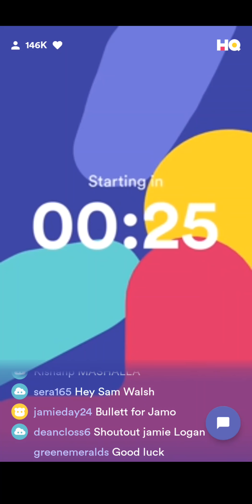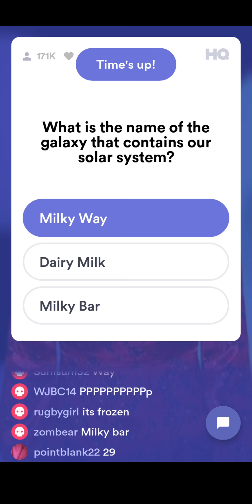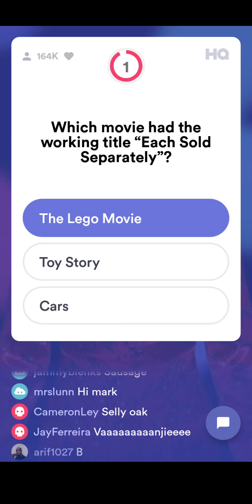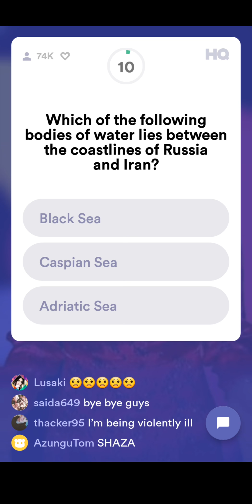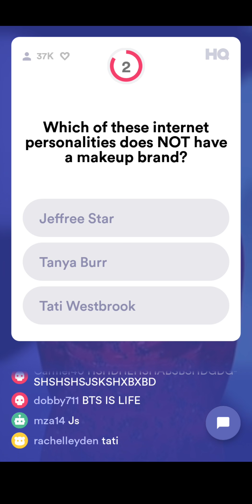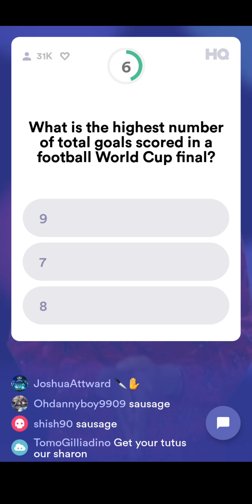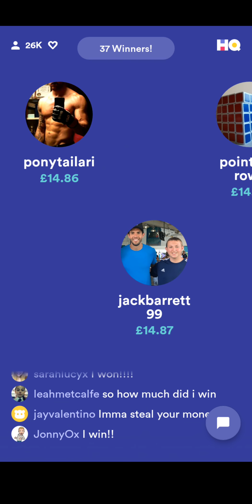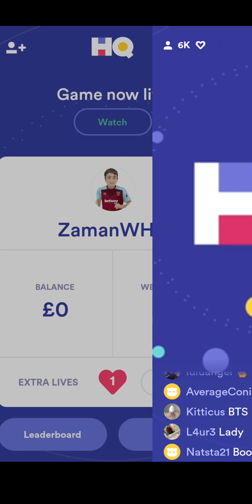HQ TRIVIA (UK) 02/05 9PM